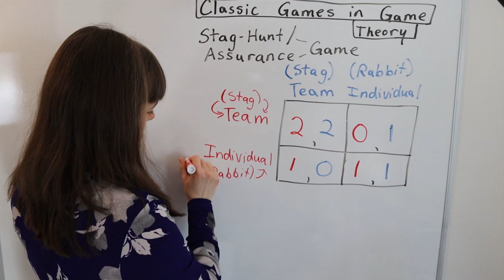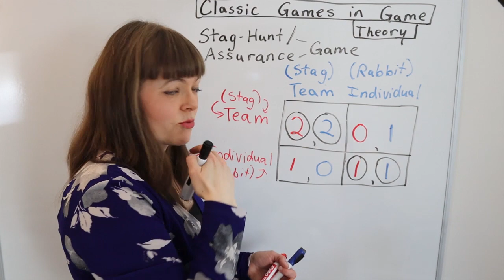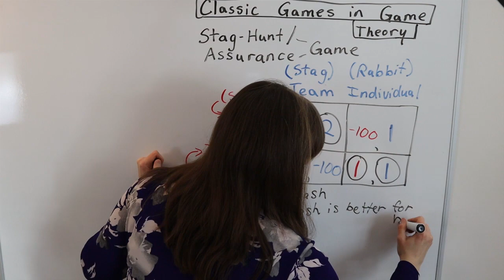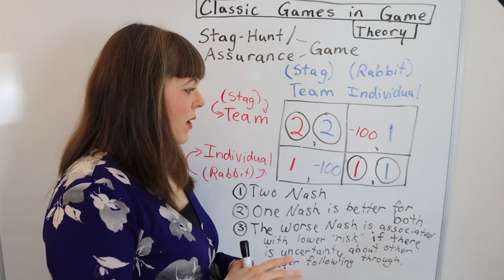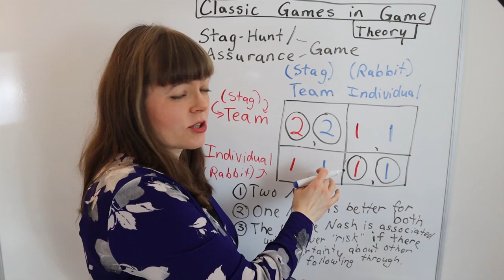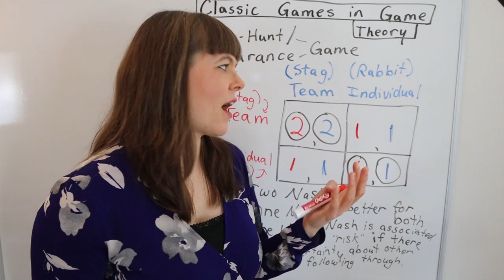Assurance Game / Stag-Hunt in Game Theory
This video explains the classic Assurance Game, which is also referred to as the Stag-Hunt Game and captures team work vs. individual work in game theory.  In this video, I list the criteria that makes a strategic game this type.